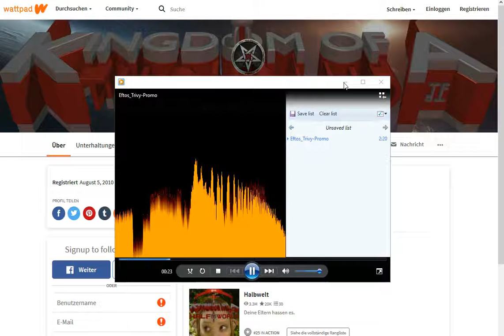Eftos Suhrkamp das Königreich der Tausend 684